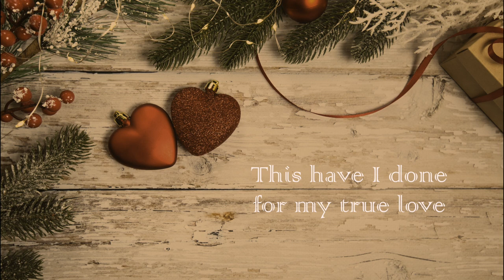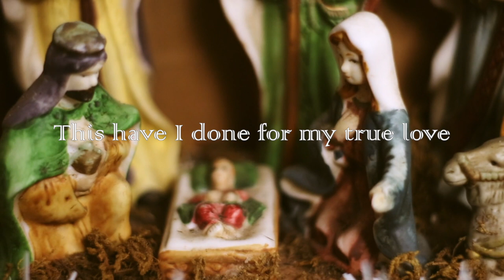Tomorrow Shall Be My Dancing Day (John Gardner) by CHOIRANTINE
CHOIRANTINE sings John Gardner's adaptation of the traditional Christmas carol, "Tomorrow Shall Be My Dancing Day" for its holiday session.

"Gardner has this amazing ability to create simple beautiful melodies whilst providing the carolers with a lot of fun along the way." - Tim

"Choirantine is a virtual choir set up by Tim Burns, a professional choral director and musician. Each CHOIRANTINE session focuses on learning a simple arrangement of a classic song, to provide entertainment, lift spirits and foster community during a time of global lockdown."